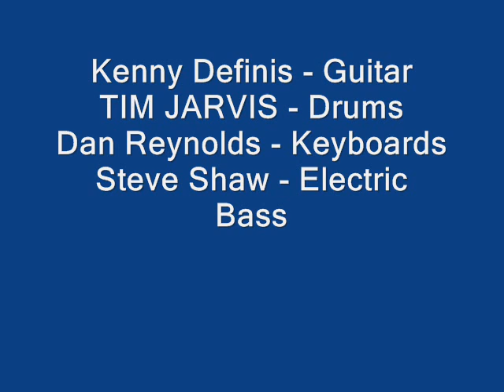Kenny Definis Tim Jarvis Dan Reynolds Steve Shaw tymjar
Searchword for 88 more clips : tymjar
A tip of the hat to the D.C. area hierarchy page listing...
On Mississippi saxaphone = Mark Wenner, Charlie Hubel, Bruce Ewan, Doug Jay, Phil Wiggins